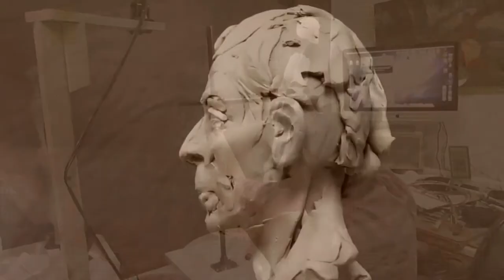FIGHTING FOR DOMINANCE Working on the Rear of the Second Horse